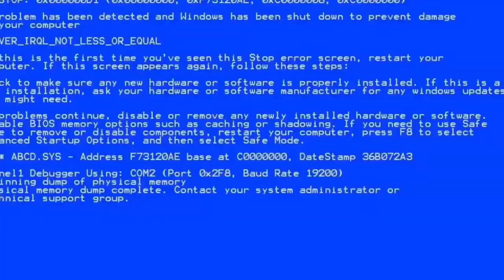Granny Chapter 2 |Boat Escape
★Android Specifications

• Android 10
• Ram - 4GB